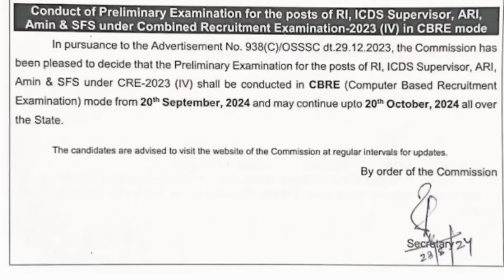RI-AMIN- ICDS Vs Forest Guard 🔥 ବହୁତ୍ ପିଲା ଫସିବେ 🥺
RI AMIN ICDS SUPERVISOR EXAM DATE ANNOUNCED
FOREST GUARD PHYSICAL DATE ANNOUNCED
osssc forest guard exam result
forest guard exam
forest guard forester Live stock inspector exam 2024